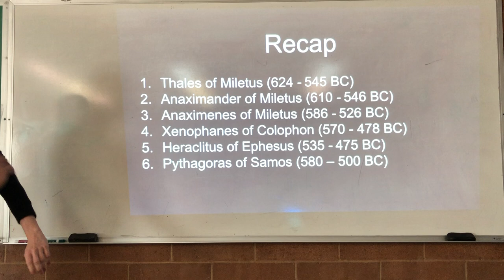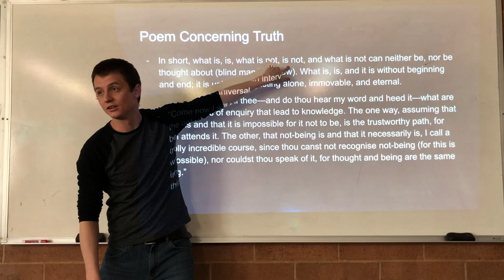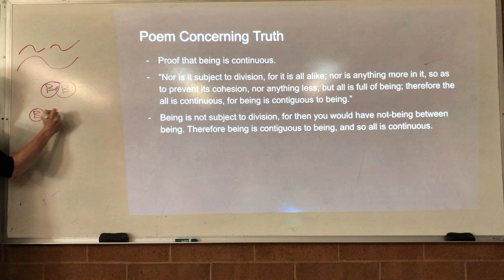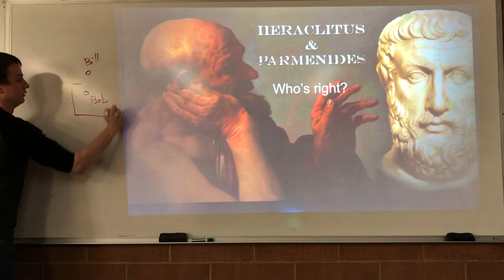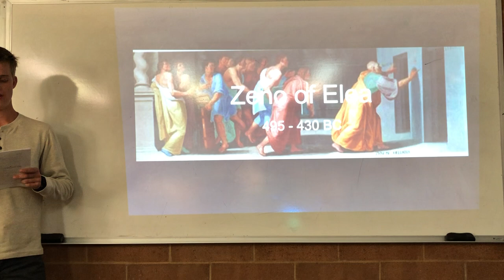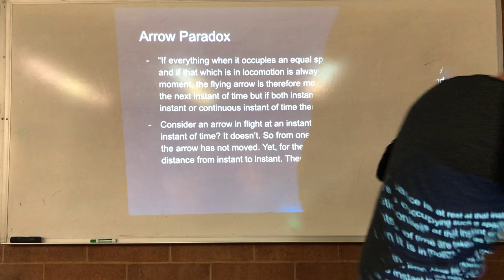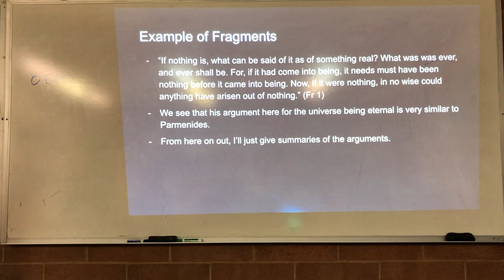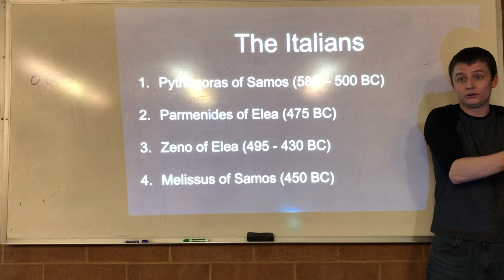Lecture 4 (Philosophy) Parmenides of Elea, Zeno of Elea, and Melissus of Samos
- The Eleatics
   - Parmenides of Elea
   - Zeno of Elea
   - Melissus of Samos